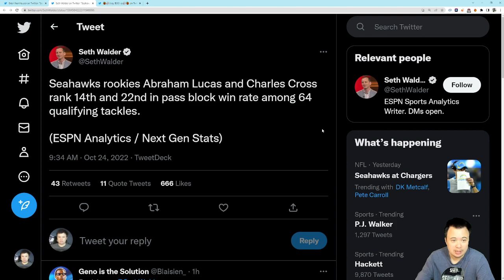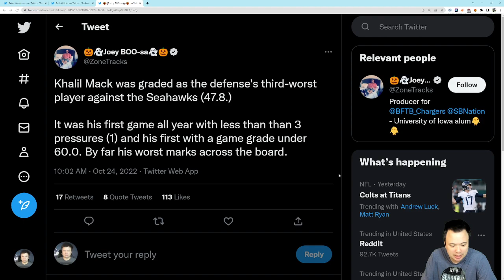The Seattle Seahawks' offensive line is cooking, and the future looks bright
The best case scenario is starting to play out up front, or at least close.